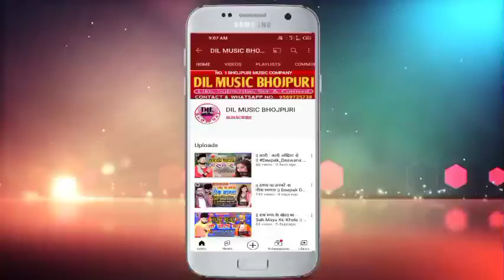|| भोले बाबा पर जलवा ढार तबे मोन जोग मिली भातार || Rahul Rahi का Bhojpuri Bol Bam Song बोल बम 2022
2022 का बोल बम सॉन्ग

► ALBUM :- भोले बाबा पर जलवा ढार तबे मोन जोग मिली भातार
► SONG :- Bhole Baba Par Jalawa Dhar Tabe Mon Jog Mili Bhatar
► SINGER :- Rahul Rahi
► LYRICS :- Pawan Pyare
► MUSIC DIRECTOR :- Vipul Deewane
► RECORDING BY :- Raj Recording Studio
► PRODUCER :- Imran Bhai Sunni (Company Owner)
कम्पनी मैनेजर :- इरफान दबंग (पारसा) , प्रिन्स चौरसिया (दिल्ली)